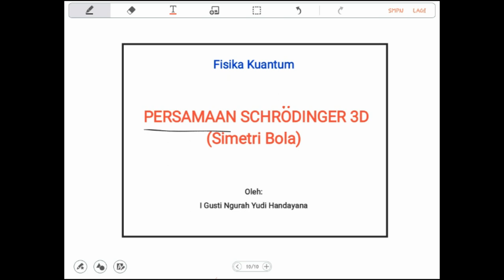Persamaan Schrodinger 3D (Simetri Bola)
Video ini berisi materi Fisika Kuantum dengan Topik Persamaan Schrodinger 3 Dimensi, khususnya pada tinjauan sistem Koordinat Permukaan Bola. Materi  ini dibuat dengan susunan materi yang sederhana agar mudah dipahami.

Video ini utamanya ditujukan bagi mahasiswa yang sedang mengambil kuliah ini, atau pembaca umum yang ingin mempelajari topik tersebut.

Semoga Bermanfaat!